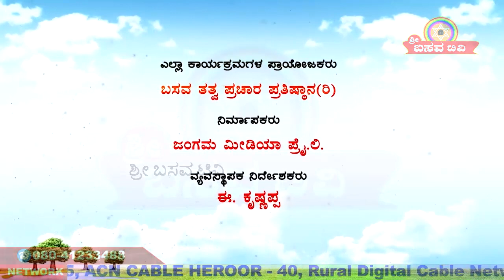Sri Basava Tv- Basava Samithi- Shivshankar